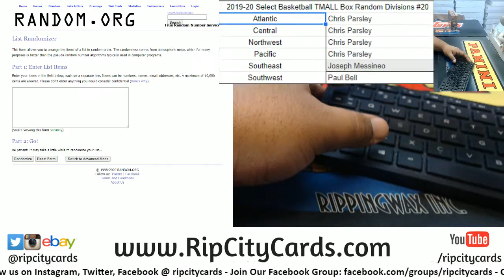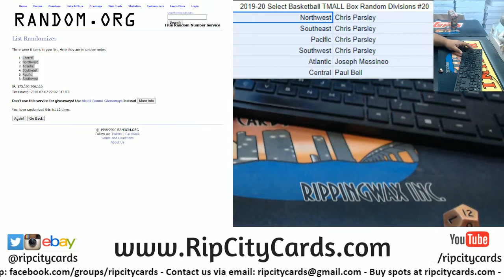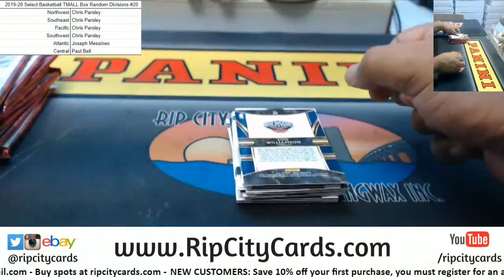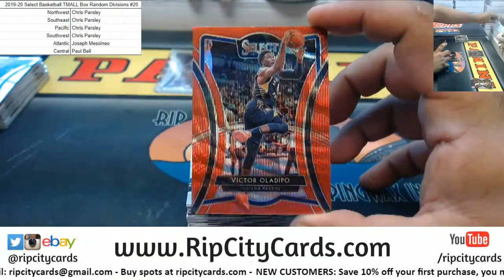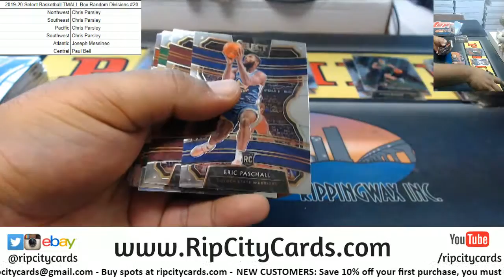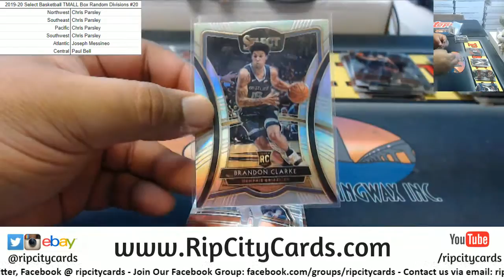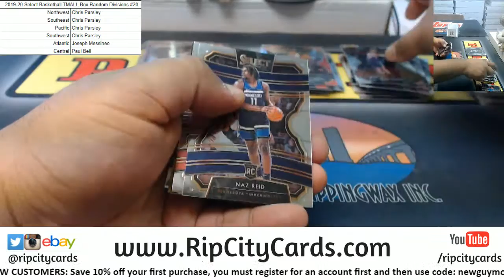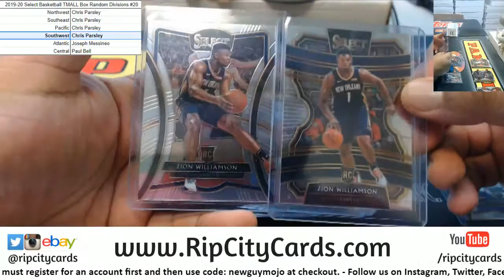2019-20 Select Basketball TMALL Box Random Divisions #20